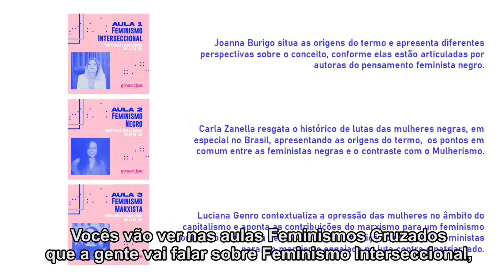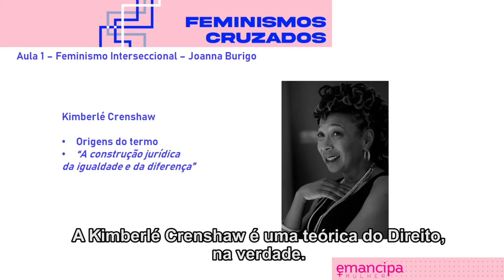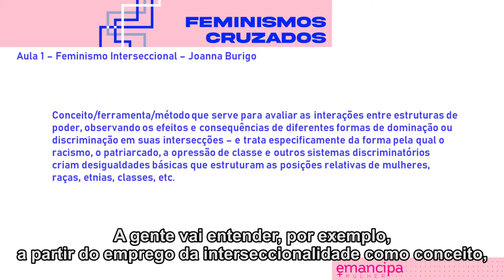Feminismos Cruzados - Feminismo Interseccional (parte 1)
Essa é a primeira parte da nossa aula sobre Feminismo Interseccional.
A professora da Emancipa Mulher, Joanna Burigo, fala sobre as origens do termo interseccionalidade e traz diferentes perspectivas sobre o conceito e de que forma elas estão articuladas por autoras do pensamento feminista negro.
Boa aula!